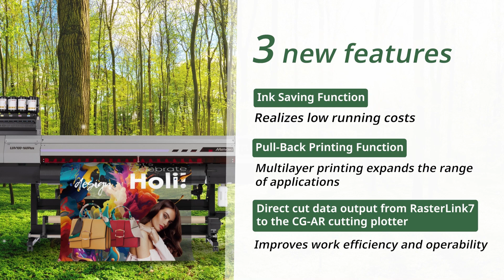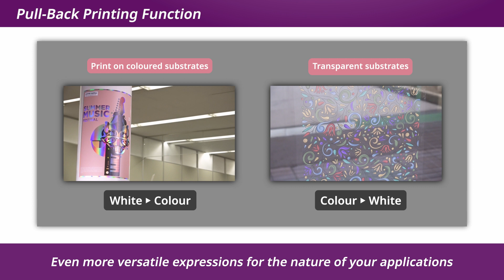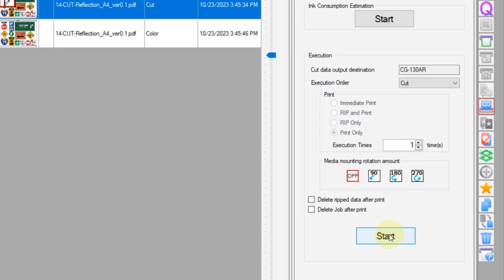UJV100-160Plus | Product Video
Inheriting the strong features of the UJV100-160, this Plus model comes with three additional functions to expand the range of applications, reduce running costs and improve work efficiency. Expand your applications with the new pull-back printing feature, which enables three-layer printing with combinations of white, colour and/or clear ink. With Rasterlink7’s new ink saving feature, you can easily reduce ink consumption while maintaining colour tones. And in combination with the CG-AR Cutter, you can now cut directly from Rasterlink7 to the cutter without using FineCut.